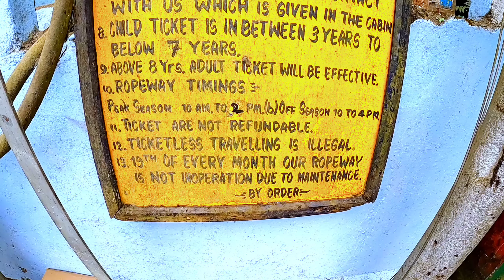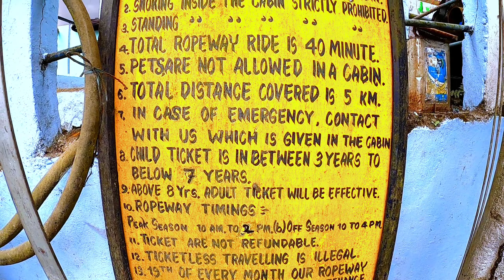Darjeeling Ropeway Tour | Darjeeling Sightseen | Ropeway Complete Guide | Ropeway ticket price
As you know this place is a ropeway.
It opens at 10:30 A.M.
If you want tickets you should come at 9 A.M. at least. It is so crowded afterwards.

এক কথায় 9 টার আগে গেলে ভালো ৷
তাড়াতাড়ি লাইন পাওয়া যাবে ৷
Tickets 🎟️ price
₹260 adults
May be ₹130 for kids

If the weather is good, you can enjoy the beauty of Kanchanchanga Hill throughout the ride.You can also see Namchi,Sikkim. The ride takes about 1 to 1.30 hours going down and up. After descending we have to get down and return by another rope car. There are some shops. Taking ticket and waiting time inthe queue to ride the ropecar is approx 2 hrs. Since it has long wait so if you have time, try this ride and enjoy the beauty of Darjeeling from above

আবহাওয়া ভালো থাকলে আপনি পুরো যাত্রায় কাঞ্চনচাঙ্গা পাহাড়ের সৌন্দর্য উপভোগ করতে পারেন। এছাড়াও আপনি নামচি সিকিম দেখতে পারেন। রাইডটি নীচে এবং উপরে যেতে 1 থেকে 1.30 ঘন্টা সময় নেয়। নামার পর আবার নামতে হবে আরেকটি দড়ির গাড়িতে করে। কিছু দোকান আছে। টিকিট নেওয়া এবং রোপকারে চড়ার জন্য লাইনে অপেক্ষা করার সময় প্রায় 2 ঘন্টা। যেহেতু এটি দীর্ঘ অপেক্ষা করছে তাই যদি আপনার কাছে সময় থাকে তবে এই রাইডটি ব্যবহার করে দেখুন এবং উপর থেকে দার্জিলিং এর সৌন্দর্য উপভোগ করুন।

darjeeling ropeway
darjeeling ropeway price
darjeeling ropeway video
darjeeling ropeway ride
darjeeling ropeway ticket price
darjeeling ropeway fare
ropeway darjeeling
darjeeling rangeet valley ropeway
darjeeling ropeway ticket
darjeeling
ropeway ride in darjeeling
darjeeling tour
ropeway in darjeeling
darjeeling ropeway vlog
darjeeling ropeway darjeeling ropeway amazing view
ropeway